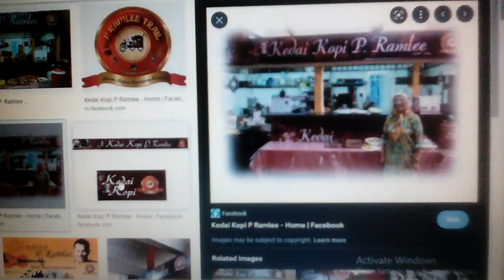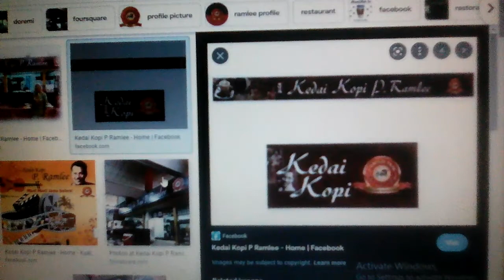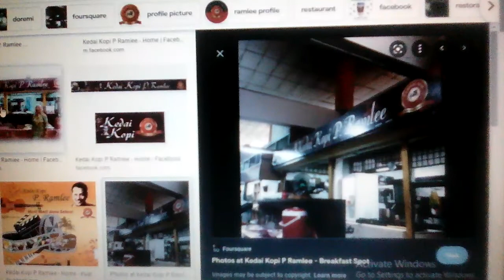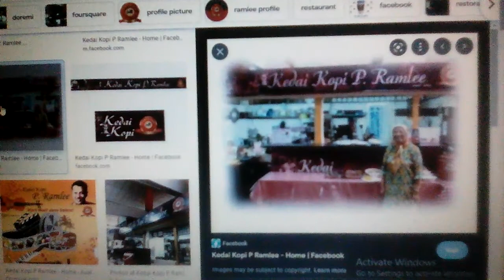Video borcacap tentang : kedai kopi p ramlee ✨ 🎆 🔆 🔅🔸🌟 🌟 🌟 🌟 🌟 🌟 🌟 🌟 🌟 🌟🔸🔅 🔆 🎆 ✨.